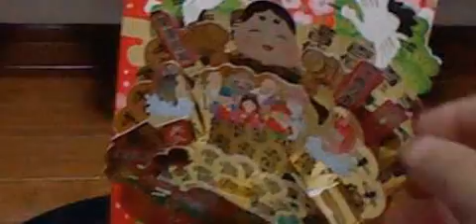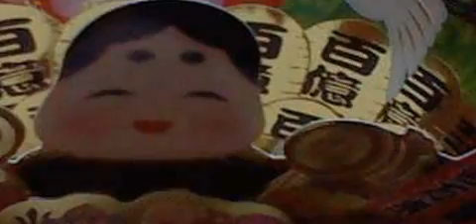God of the business prosperity The Seven Deities of Good Luck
It is seven God who are believed in in Japan saying that I bring fortune.